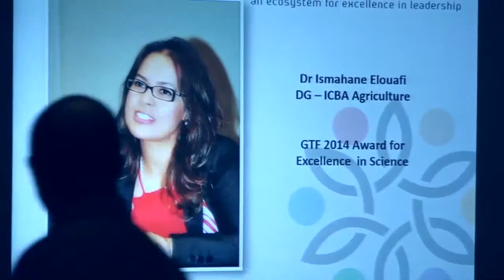Dr Ismahane ELouafi - GTF 2014 Award for Excellence in Science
Dr. Ismahane Elouafi is Director General of ICBA-Agriculture for Tomorrow since 2012. Before joining ICBA, she was leading the Research and Partnerships Division at the Canadian Food Inspection Agency (CFIA). Ismahane holds a PhD in Genetics (Cordoba University, Spain) and has a passion for Science; its management; and its integration with Policy. She believes that, in order to gain efficiencies and alleviate discrimination and poverty, Science has to be the basis of our decisions and development plans. Over her 15 years experience in agricultural research, Dr. Elouafi developed good understanding of Ag-Research, its potentials, and its challenges. She was successful in developing strategic partnerships with governments, institutions, academia, and private organizations in the national and international scientific research arena. Prior to joining ICBA, Ismahane held management positions with CFIA and Agriculture and Agri-Food Canada (AAFC). She also worked as a scientist with several international research organizations such as ICARDA (International Center for Agricultural Research and Dry Areas), JIRCAS (Japan International Research Center for Agricultural Sciences), and CIMMYT (International Maize and Wheat Center).  Muslim Science ranked Dr. Ismahane among the 20 Most Influential Women in Science in the Islamic World under the Shapers category. In 2014, the CEO-Middle East Maganize listed Dr. Ismahane among the World’s 100 Most Powerful Arab Women; in the Science category. Dr. Elouafi was recently awarded the National Reward Medal by His majesty Mohamed VI, the King of Morocco.